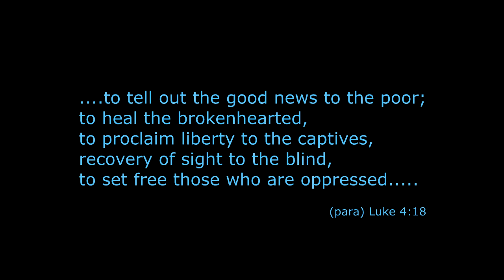The Sign Of A New Season - Deliverance with Andrew J Willis - introduction to Andrew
part 1 - 03m 44s Interview
part 2 - 27m 37s Andrews Intro and Singing
part 2 - 27m 37s Reading and Intro to next week's message.

Andrew J Willis visited Ballymoney where our studio is located back in 2001 and 2003. We are indebted to our friend Jordan Woods for bringing Andrew's visit to our attention. A skilled preacher, singer and trumpet player from the River Of Life church in the US, he was interviewed by Pastor Eddie Taylor in the Ballymoney COG after he ministered in music and the Word.

We hear also, in this first part of our time with Andrew, the introduction to a message where he will be talking about the different seasons in our lives and the different ways God moves with us in those seasons.  Which season are you in ?  This is covered in full in our next program.